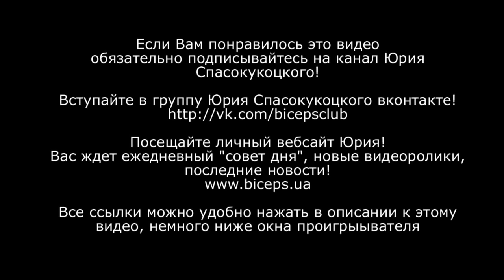Как убрать живот и бока быстро! Питание!